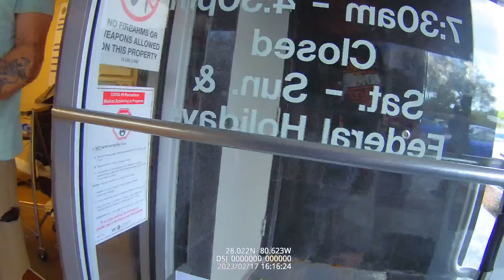TYRAnt Security Guard ROY WHITE SAYs I MUST LEAVE NOW!!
TYRAnt Security GUArd ROY WHITE SAYs I MUST LEAVE NOW!! Palm Bay VA Clinic W/@roguenationaudits @brandexample1776 @thejtownpress

Palm Bay VA Clinic
Address
Get directions on Google Mapsto Palm Bay VA Clinic
Phone numbers
Clinical hours
Mon: 8:00 a.m. to 4:30 p.m.
Tue: 8:00 a.m. to 4:30 p.m.
Wed: 8:00 a.m. to 4:30 p.m.
Thu: 8:00 a.m. to 4:30 p.m.
Fri: 8:00 a.m. to 4:30 p.m.
Sat: Closed
Sun: Closed

Leadership Team
Chief of Police Mariano Augello
Executive Division
Deputy Chief Lance Fisher
Executive Division
Commanders
Commander Tim Lancaster
Community Services Division
Commander Greg Latulippe
Investigations Division
Commander Tim Zander
Support Services Division
Commander Jeff Spears
Uniform Services Division
Lieutenants
Lieutenant Steve Bland
Recruitment and Training Unit
Lieutenant Cliff Graves
Uniform Services Division
Lieutenant Gregory Leonard
Lieutenant Thomas Ribnicky
Lieutenant Michael Smith
Lieutenant Virginia Kilmer
Lieutenant Mike Roberts
Community Services Section
Lieutenant Mike Roberts
Community Services Section